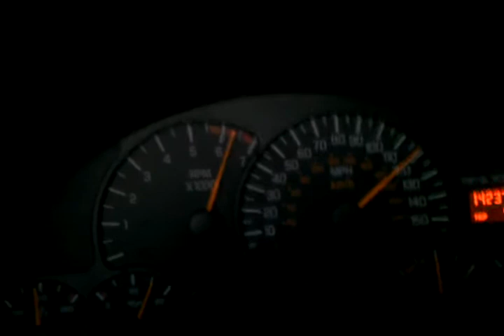Pontiac TransAm Madtunes LSX 404 Stroker 60 mph punch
This car ran a best quarter mile of 10.7 all motor at 3800 lbs.